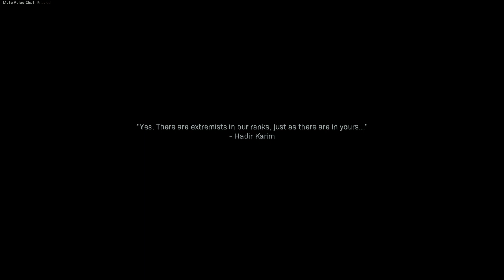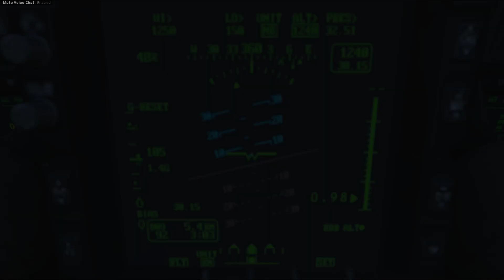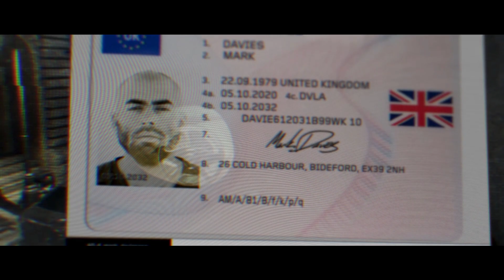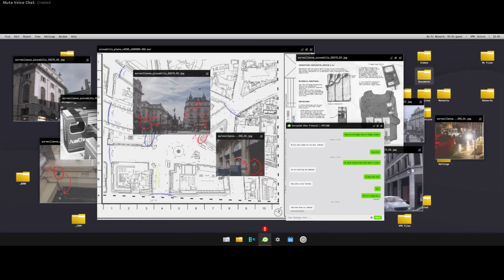Call of Duty: Modern Warfare 2019 First Impressions (Commentary) 1080p60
Game Description:
The campaign follows a CIA officer and British SAS forces as they team up with rebels from the fictional Republic of Urzikstan, combating together against Russian Armed Forces who have invaded the country and the Urzik terrorist group Al-Qatala, while searching for a stolen shipment of chlorine gas.

My Thoughts:
So far this game is pretty fun, the weapons feel nice and the combat is fast when it wants to be. Overall I like the campaign so far. Maybe the multiplayer might be a different story but the campaign is nice.